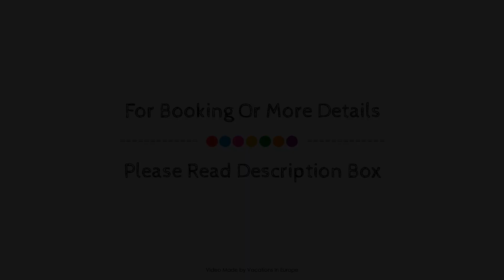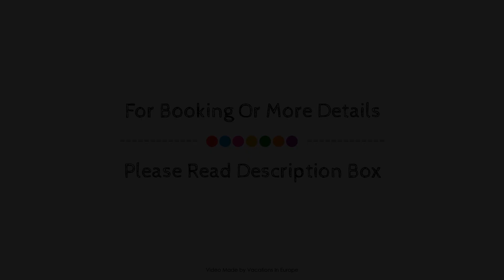Orpheus Hotel, Komotini, Greece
About Property:
Orpheus Hotel is a popular choice amongst travelers in Komotini, whether exploring or just passing through. Featuring a complete list of amenities, guests will find their stay at the property a comfortable one. Service-minded staff will welcome and guide you at the Orpheus Hotel. Air conditioning, heating, wake-up service, balcony/terrace, telephone can be found in selected guestrooms. The hotel offers various recreational opportunities. Discover all Komotini has to offer by making Orpheus Hotel your base.
Searching For
1. Orpheus Hotel - Komotini
2. Orpheus Hotel - Komotini Virtual Tour
3. Orpheus Hotel - Komotini Rooms
4. Orpheus Hotel - Komotini Amenities
5. Orpheus Hotel - Komotini Videos
6. Orpheus Hotel - Komotini Offers
7. Orpheus Hotel - Komotini Deals
Audio Credit:
Track Title: Reasons To Hope
Artist: Reed Mathis